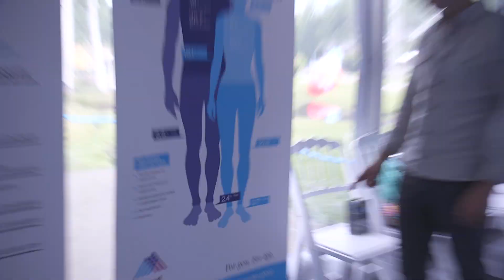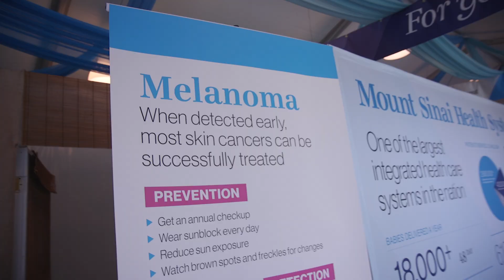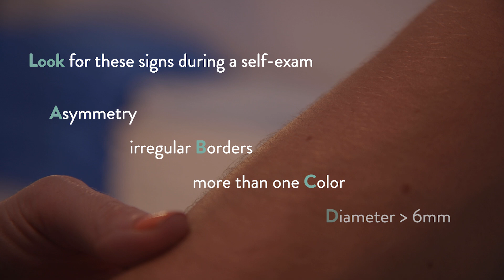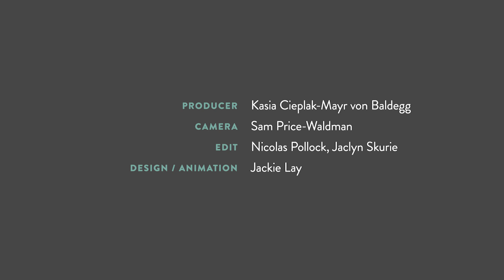The Importance of Being Naked: Skin Cancer Check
Melanoma is one of the most treatable forms of cancer when it's detected early. Still, it is among the leading causes of death by cancer, and mortality rates are no better than they were 20 years ago. In this episode of If Our Bodies Could Talk, James Hamblin undergoes a basic skin-cancer check.

Mount Sinai Health System is an underwriter of the 2015 Aspen Ideas Festival, which is a co-production of The Aspen Institute and The Atlantic. Mount Sinai Health System did not provide funding or input for this video.